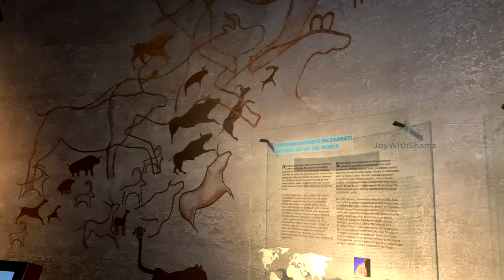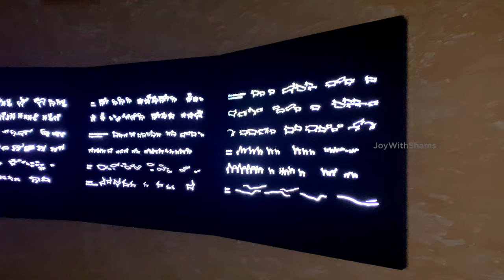Gobustan National Park Museum | mud volcano | Old Mosque Baku | Azerbaijan Malayalam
Gobustan State Historical and Cultural Reserve (Azerbaijani: Qobustan dövlət tarixi-bədii qoruğu) is located west of the settlement of Gobustan, about 40 miles (64 km) southwest of the centre of Baku. It was established in 1966, when the area was declared a national historical landmark of Azerbaijan in an attempt to preserve the prehistoric rock carvings, mud volcanoes and musical stones in the region.

Gobustan State Reserve is very rich in archeological monuments. Gobustan Rock Art Cultural Landscape within the reserve, which covers an area of 537 ha, has more than 6,000 rock carvings, which depict people, animals, battle-pieces, ritual dances, bullfights, boats with armed oarsmen, warriors with lances in their hands, camel caravans, pictures of sun and stars, on the average dating back to 5,000-20,000 years.

Gobustan State Historical and Cultural Reserve acquired national status in 2006, and Gobustan Rock Art Cultural Landscape was inscribed on the UNESCO World Heritage List in 2007.[1][2] As of 2011, the Petroglyph Museum functions in the reserve.

Gobustan National Park Malayalam, Mud Volcano Malayalam, Mud Volcano Azerbaijan Malayalam, Mud Volcano Baku. Gobustan Malayalm, Gobustan Museum Malayalam. Azerbaijan Travel Vlog Malayalam.

Malayalam Travel Vlog, Beautiful Travel Vlog, Places to See Malayalam Vlog
Azerbaijan, the nation and former Soviet republic is bounded by the Caspian Sea and the Caucasus Mountains, which span Asia and Europe. Its capital, Baku, is famed for its medieval walled Inner City.

Azerbaijan, a country of 10 million, known mostly for its exports of oil, is rarely on any traveler's radar, but this so-called "Land of Fire" has a ton of surprises for those who dare to step out of their comfort zones and visit Azerbaijan.

With its significant location, connecting Europe and Asia as part of the ancient historical Silk Road, with the north straddling the lush green landscape of the Caucasus Mountains, and a hyper-modern metropolitan that is Baku, the capital city, we are going to explore everything Azerbaijan has to offer with our comprehensive 2-weeks backpacking itinerary.